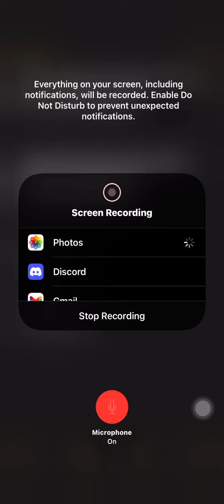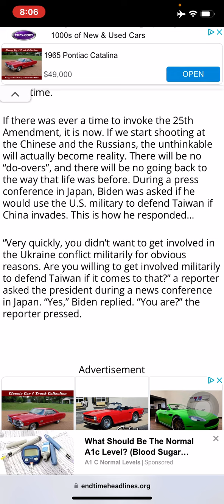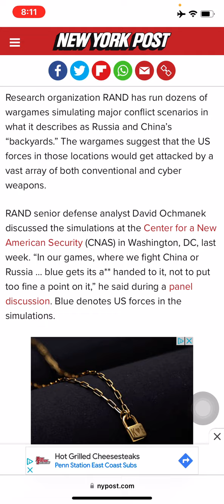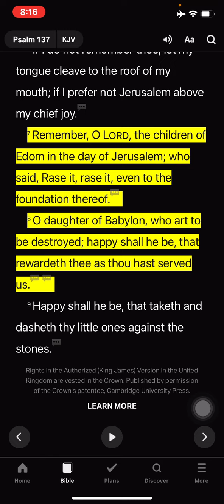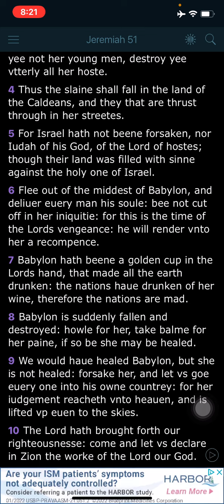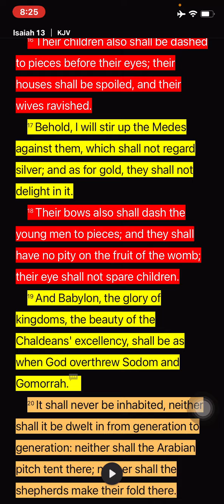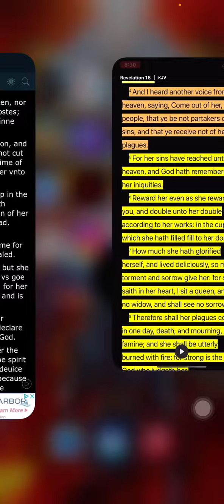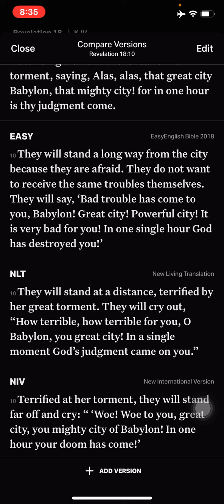Strong is the Lord that judgeth her